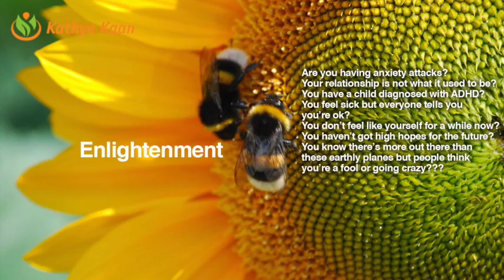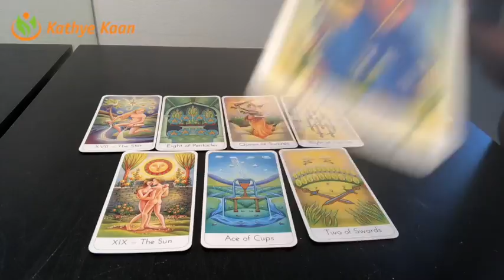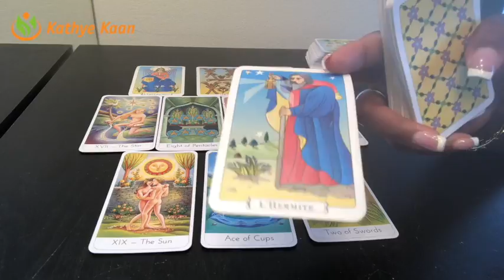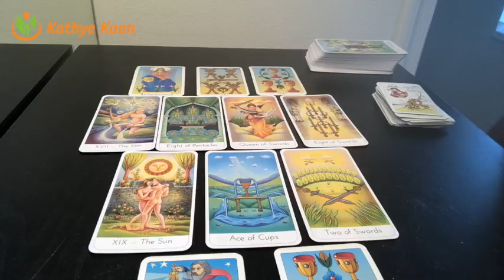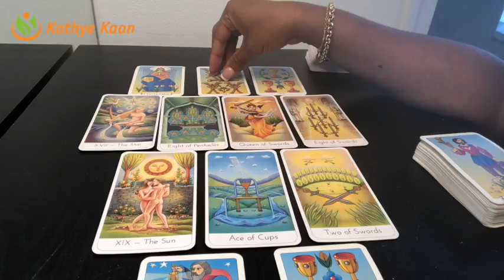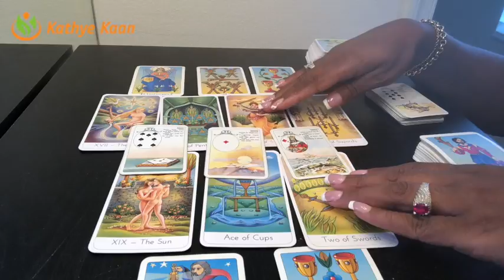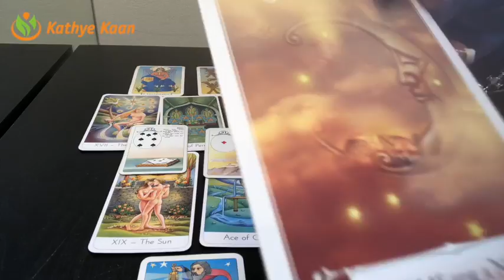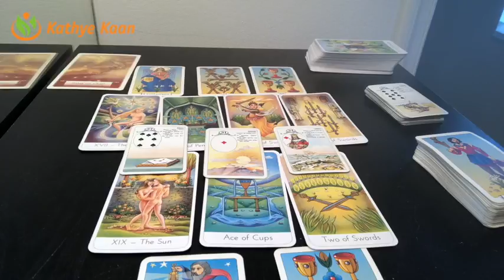LIBRA Weekly Reading Psychic Tarot | Horoscope | Week 39 | September 24 - 30